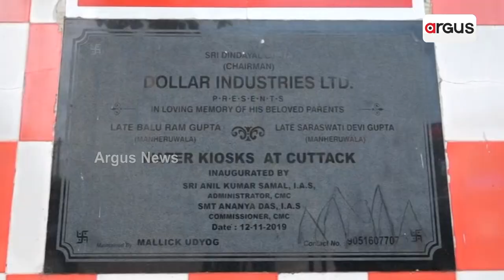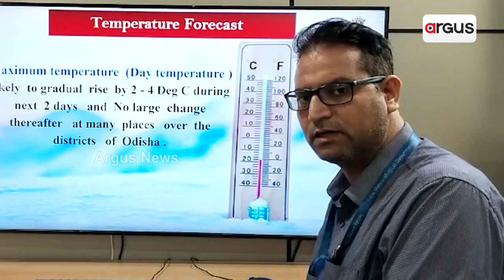ବଢୁଛି ପାରଦ ବଢୁଛି ତାତି || Summer heat update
ମାର୍ଚ୍ଚ ମାସରୁ ଅସହ୍ୟ କରିଲାଣି ତାତି । ହଠାତ କରି ଟ୍ବିନ ସିଟିରେ ତାପମାତ୍ରରେ ବୃଦ୍ଧି ଯୋଗୁଁ ସାଧାରଣ ଲୋକ ଏବେ ଠାରୁ ହିଁ ଅସ୍ତବ୍ୟସ୍ତ ହେଲେଣି । ଆଗକୁ ତାପମାତ୍ରାରେ ପାରଦ ବୃଦ୍ଧି ଘଟିବ ବୋଲି ପାଣିପାଗ ବିଭାଗ ପକ୍ଷରୁ ପୂର୍ବନୁମାନ କରାଯାଉଛି ।